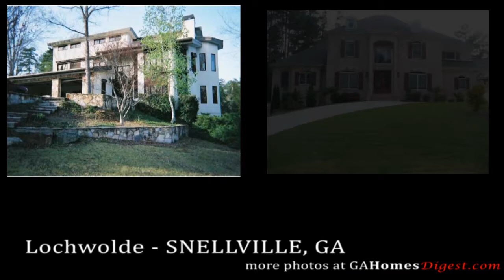Lochwolde Subdivision Tour - Snellville GA Real Estate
- Lochwolde is a uniquely elegant subdivision in Snellville GA that features diverse architecture and a country club atmosphere without the gates and golf.